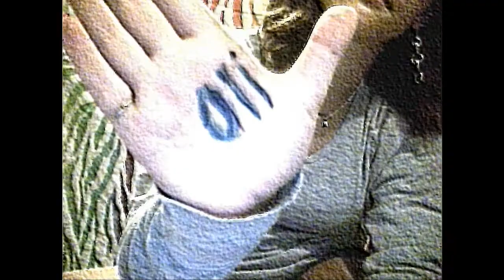Bodyrox- Stop Motion // Music Video.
Had SO Much Funn. (: